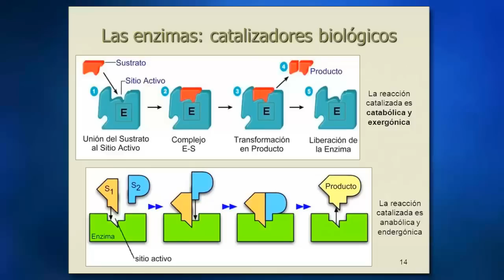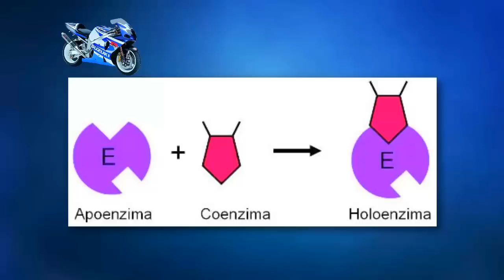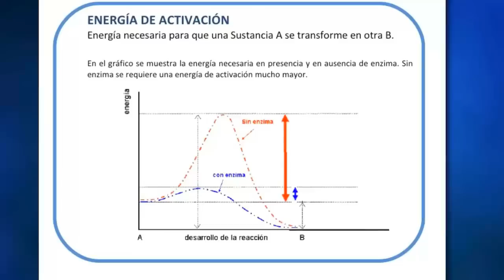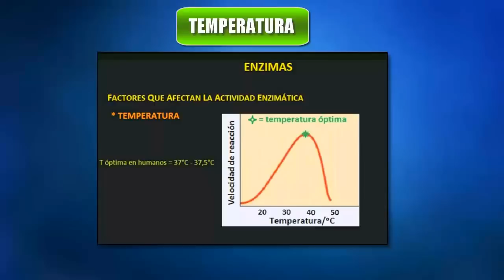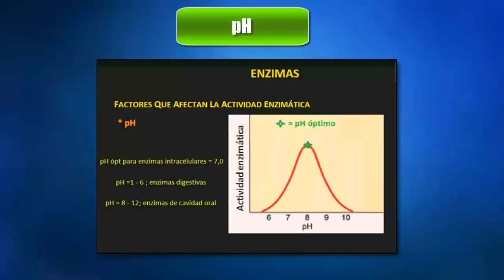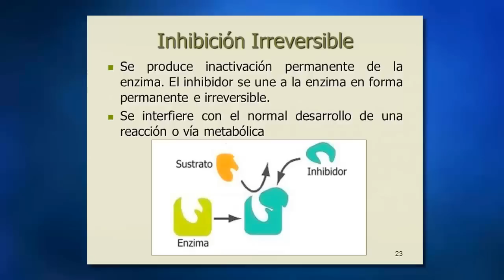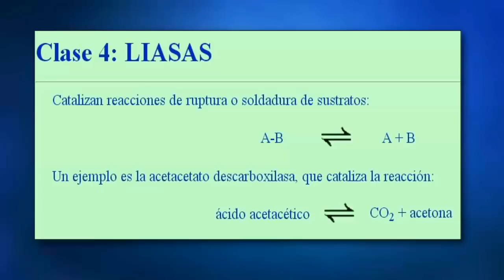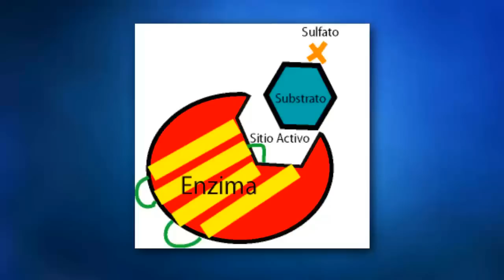TODO SOBRE LAS ENZIMAS | CLASIFICACIÓN Y FUNCIONES | CARACTERISTICAS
Los enzimas son proteínas que catalizan reacciones químicas en los seres vivos. Los enzimas son catalizadores, es decir, sustancias que, sin consumirse en una reacción, aumentan notablemente su velocidad. No hacen factibles las reacciones imposibles, sino que sólamente aceleran las que espontáneamente podrían producirse
Prácticamente todas las reacciones químicas que tienen lugar en los seres vivos están catalizadas por enzimas. Los enzimas son catalizadores específicos: cada enzima cataliza un solo tipo de reacción, y casi siempre actúa sobre un único sustrato o sobre un grupo muy reducido de ellos. En una reacción catalizada por un enzima:

La sustancia sobre la que actúa el enzima se llama sustrato.
El sustrato se une a una región concreta del enzima, llamada centro activo. El centro activo comprende (1) un sitio de unión formado por los aminoácidos que están en contacto directo con el sustrato y (2) un sitio catalítico, formado por los aminoácidos directamente implicados en el mecanismo de la reacción
Una vez formados los productos el enzima puede comenzar un nuevo ciclo de reacción